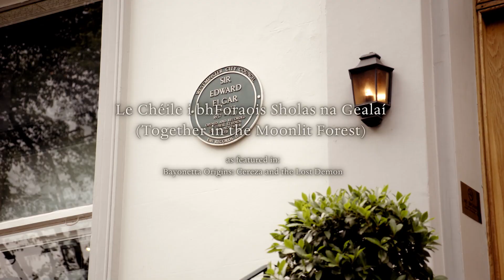Bayonetta Origins: Cereza and the Lost Demon – Together in the Moonlit Forest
Celebrate the launch of Bayonetta Origins: Cereza and the Lost Demon with this special performance of the game's main theme recorded at Abbey Road Studios!

TITLE: Le Chéile i bhForaois Sholas na Gealaí (Together in the Moonlit Forest)
PERFORMED BY: Lauren McGlynn
LYRICS BY: Michael McGlynn

“Le Chéile i bhForaois Sholas na Gealaí”

I lár na hoíche, gealach lonrach
Aduantas rúnda, dorcha, ársa
Caillte is tuirseach, aonarach uaigneach
Scáth ag fásadh im' chroí
Cad é an té sin idir na craobha
Ollphéist nó aosán, aosán ghránna?
Feicim cat fiáin, piscín draíochta
Fuacht ag fásadh im' chroí

Fada ó mo ghaolta, fágtha i m'aonar
Mothúcháin rúnach ag teacht 's ag méadú
An namhaid nó cara é mo chaomhnaí?
An féidir liom an neart ‘tá uaim a aimsiú?

Cad é an té sin 'n achrann na coille
Amhailt nó taibhse, síog diongna?
Níl aon creideamh ann im’ shúile
Muinín ag fásadh im' chroí
I measc na coillte, scaipeadh drúchta
Cara mo chéile, piscín fíochmhar
Taobh le taobh, comhaontach le chéile
Níl mé fágtha liom féin

Sracadh leis an saol, ag sracadh le chéile
Mothúcháin rúnach ag teacht 's ag éalú
Braithim anfa 'g eirí níos measa
Mothaím an chumhacht 'tá ionaim ag méadú

I lár na hoíche, gealach lonrach, ('níl mé fágtha liom féin)
Cara mo chéile, piscín allta (mo chara allta)
Imní ag éalú, ag éalú

Sian na gaoithe faoi loinnir na réalta,
níl mé fágtha, fágtha liom féin
Fada ó mo ghaolta bhí mé i m'aonar
Ach mar gheall ar ár scaradh óna chéile
Mothaím an t-uaigneas ‘tá ionam ag ardú

Fada ó mo ghaolta.
I measc na coillte beidh mé fágtha liom féin

Caillte im' chroí. Titeann na deora

“Together in the Moonlit Forest”

In the middle of the night, shining moon,
A strange, mysterious feeling, dark, ancient
Lost and weary, alone and lonely
Fear growing in my heart.
What is that thing in the branches
Is it a monstrous serpent or an evil faerie, an ugly evil faerie?
I see a wild cat, a magic kitten
Hesitation is growing in my heart

Far from my family, left alone
Mysterious feelings coming and increasing
Is my companion friend or foe?
Can I find the power that is within me?

What is this thing in the tangled undergrowth
Monster or ghost, unnatural faerie?
I cannot trust my eyes
Confidence growing in my heart
In the woods, scattering the dew
Friend of my heart, ferocious kitten
Side by side, allied together
I am not left alone

Struggling with the world, struggling together
Mysterious feelings coming and going
I feel a storm becoming much worse
I feel the power within becoming greater
"In the middle of the night, shining moon, (...I am not alone)
Friend of my heart, wild kitten (...my wild friend)
Anxiety fleeing, fleeing

The wind whistles under the shimmering stars

Far from my family, I was alone
But because of our parting from each other
I feel the sadness within me increasing

Far from my family
In the woods I will be left alone

Lost within my heart. The tears fall"